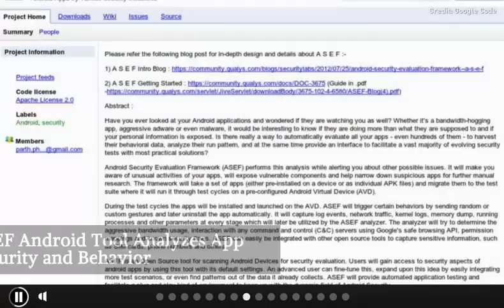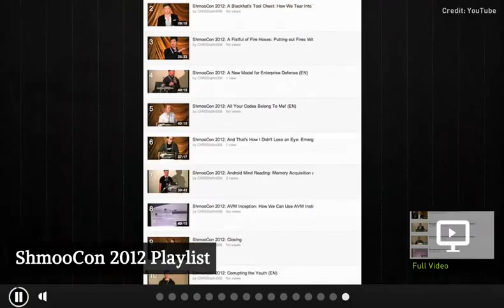CIC News 2 08 2012 US Legislation, ASEF, ShmooCon